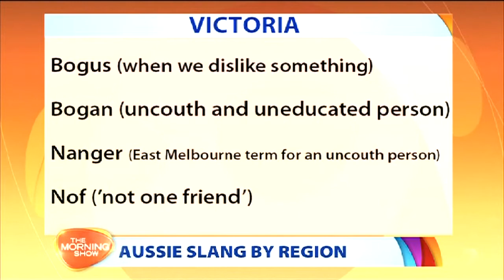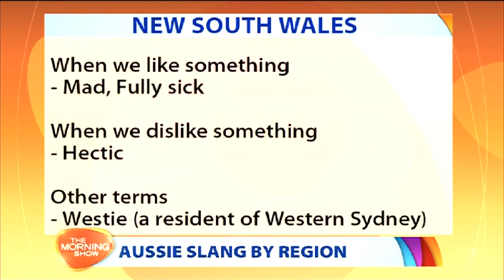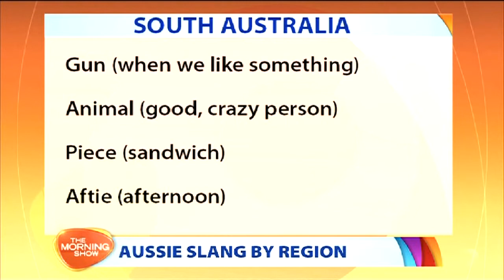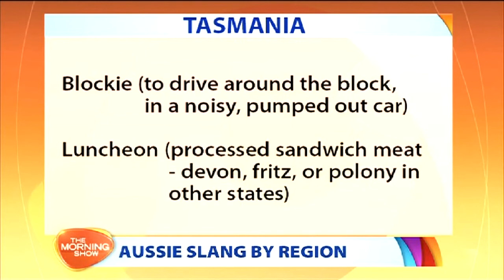Slanguage in Australia | Mark McCrindle on The Morning Show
In just a few years, McCrindle Research has established a reputation for conducting relevant, world class and cost-effective research and importantly, communicating the insights in innovative, useable ways.